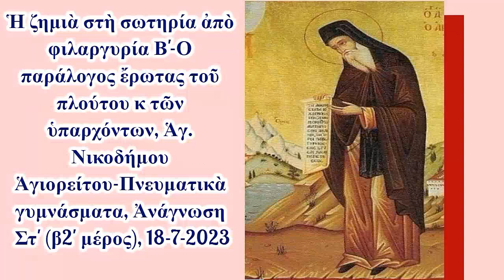Ἡ ζημιὰ στὴ σωτηρία ἀπὸ φιλαργυρία Β'- Ἁγ. Νικοδήμου Ἁγιορείτου, Ἀνάγνωση Στ' (β2' μέρος), 18-7-2023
ΚΗΡΥΓΜΑ_Ἡ ζημιὰ στὴ σωτηρία ἀπὸ φιλαργυρία Β'-Ο παράλογος ἔρωτας τοῦ πλούτου κ τῶν ὑπαρχόντων, Ἁγ. Νικοδήμου Ἁγιορείτου-Πνευματικὰ γυμνάσματα, Ἀνάγνωση Στ' (β2' μέρος), 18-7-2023Ἱ.Μ. Ἁγίας Τριάδος Ἐδέσσης, καί τό νέο ἱστολόγιο